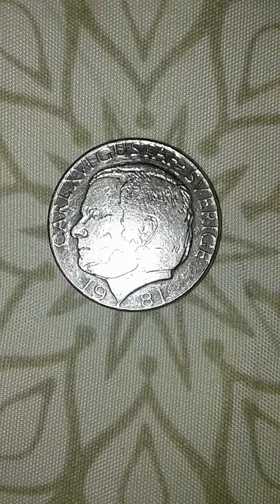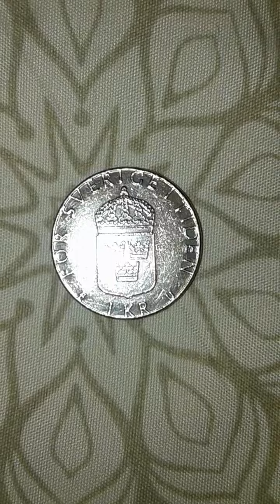Monedas de todo el mundo.2